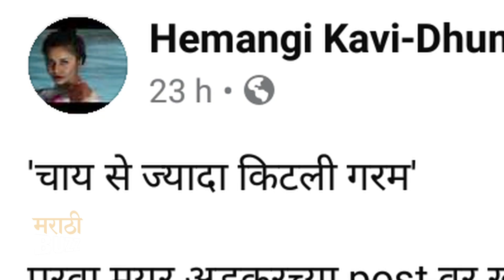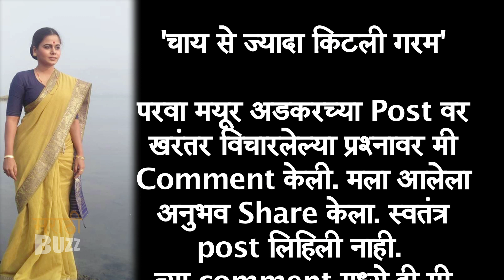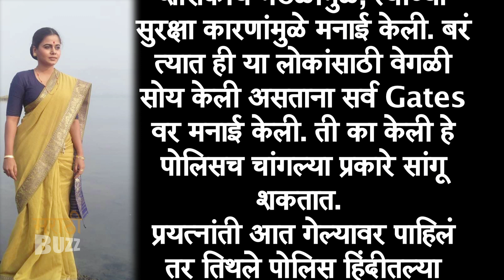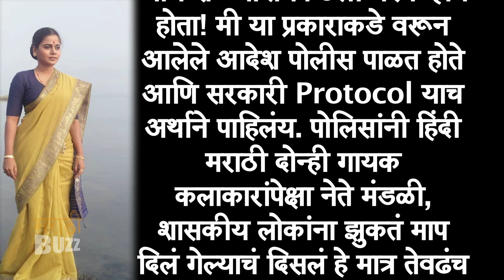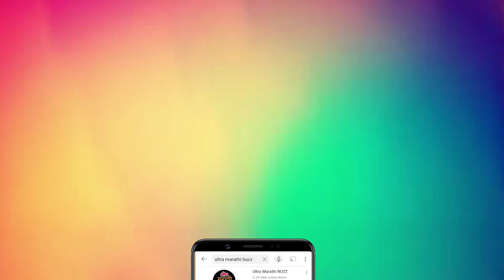त्यावेळी जे घडलं त्याला बॉलिवूड कसं जबाबदार?| Hemangi Kavi Interview| Bharatratna Lata Mangeshkar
त्यावेळी जे घडलं त्याला बॉलिवूड कसं जबाबदार ? | Hemangi Kavi Interview |  Bharatratna | Nightangle Of India | Lata Mangeshkar No More

अवघ्या विश्वावर आपल्या दैवी स्वरांनी रसिकांच्या मनावर अधिराज्य गाजवणाऱ्या गानसम्राज्ञी , भारतरत्न लता मंगेशकर काल अनंतात  विलीन झाल्या. त्यांच्या अंत्यदर्शनासाठी अलोट जनसमुदाय शिवजीपार्क वर लोटला होता. सोशल मीडियावर उलट सुलट चर्चा रंगत असताना काल  हेमांगी कवीनं फेसबुक वर सविस्तर स्पष्टीकरण दिली आहे. याविषयी सविस्तर जाणून घ्या "अल्ट्रा मराठी बज"वर ! Report & Voice Over By Sagar Maladkar Video Editor - Ajay Shukla